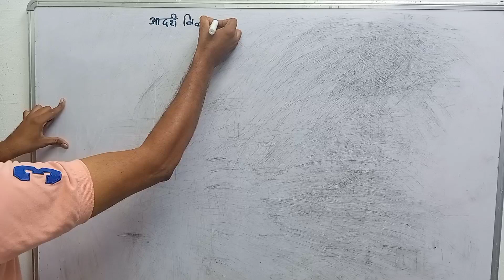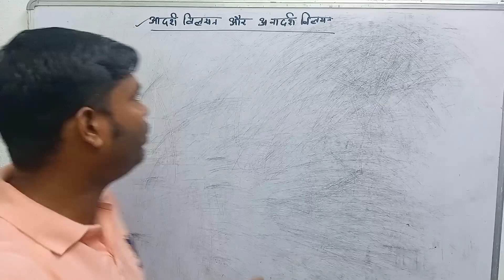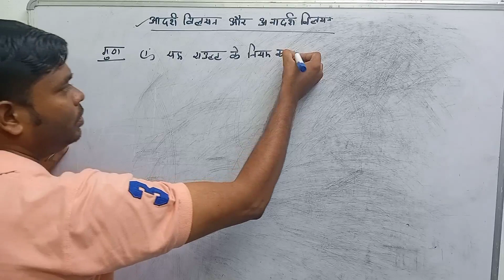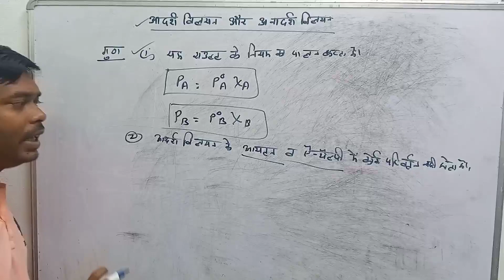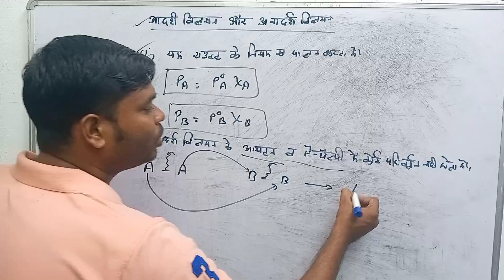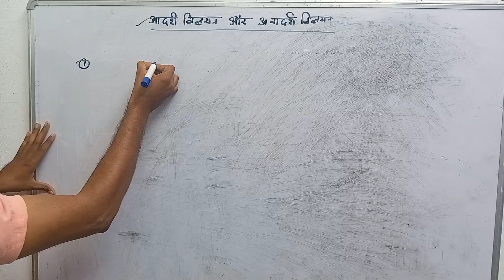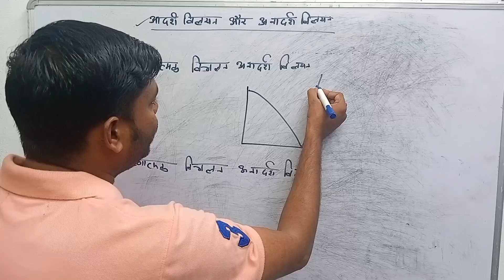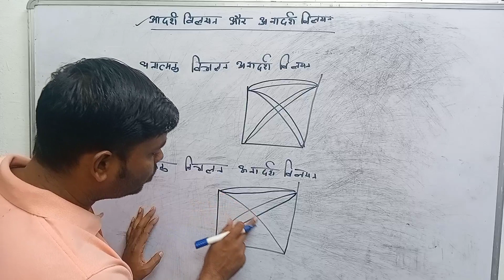आदर्श विलयन अनादर्श विलयन। ideal solution , non Ideal solutions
आदर्श विलयन
अनादर्श विलयन
 ideal solution
 non Ideal solutions